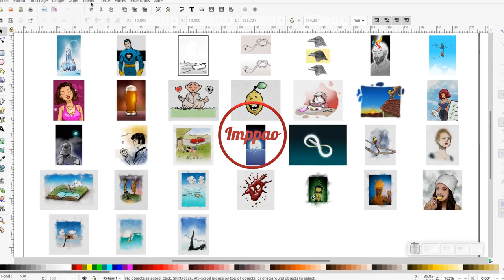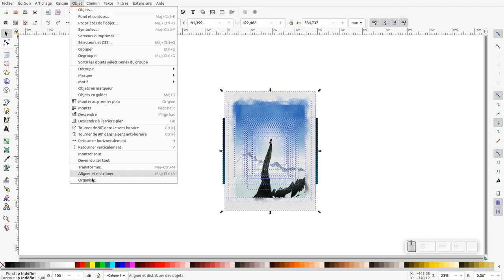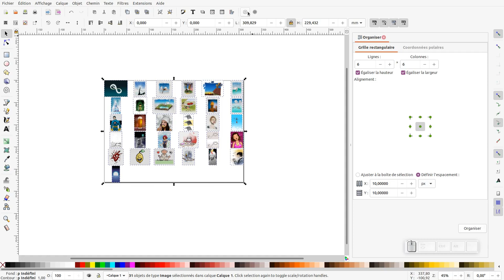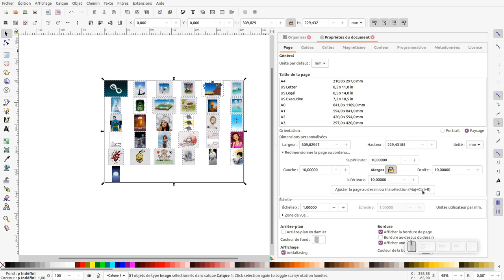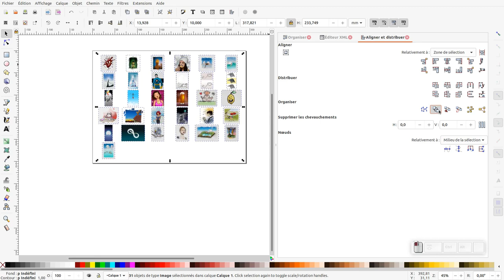Tuto inkscape : Faire une planche contact (Q/R - débutant)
Nous allons découvrir comment organiser facilement des images pour faire une planche contact.